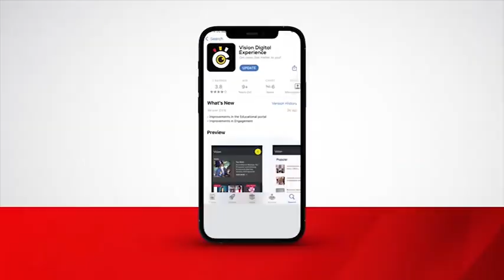Celebrating World Poetry Day Namalu Mixed Primary School